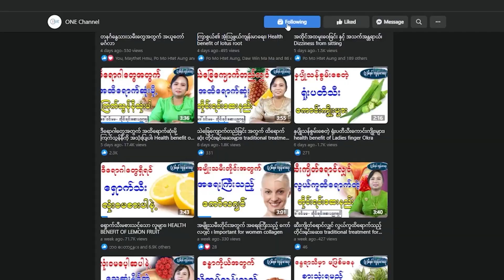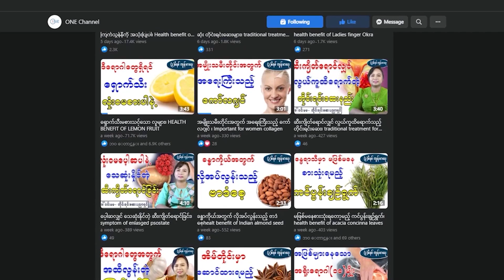ဆီးချိုရောဂါရှိလျှင် ဒီအစားစာတွေကို လုံး၀မစားပါနဲ့